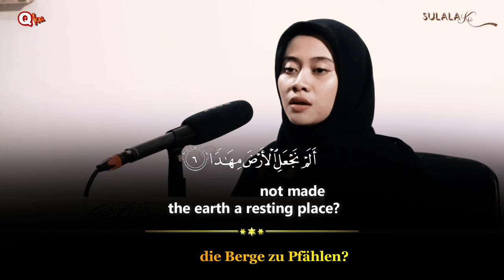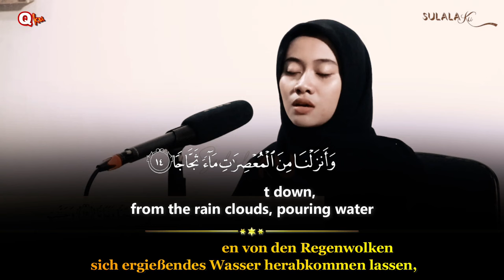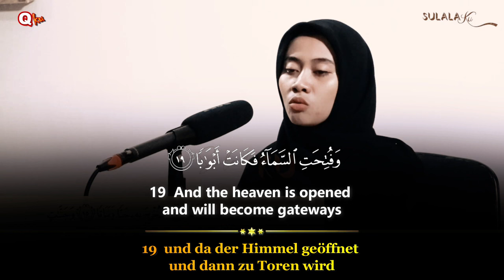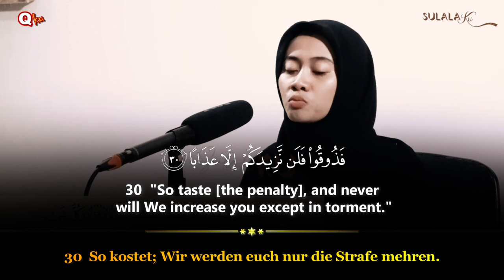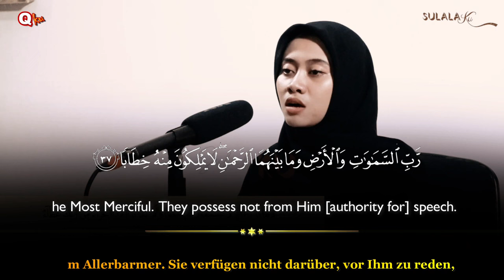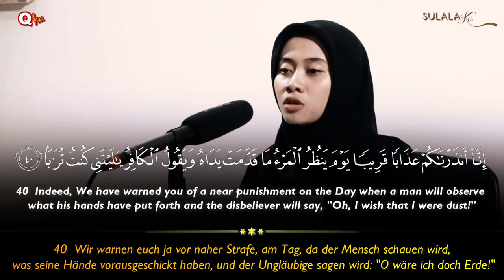Stunning Recitation of Surah An Naba | Quran Recitation by a Female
Amazing Quran Recitation by a Sister.